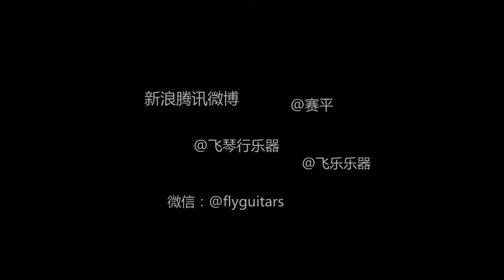MATON EBG808TE guitars FLYMUSIC